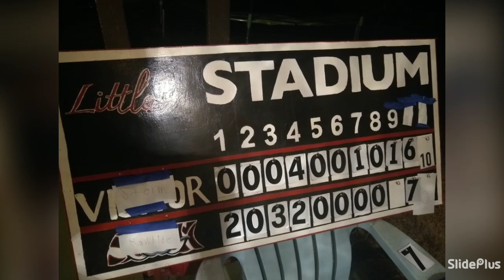unfortunately storm lost last night let's go storm today